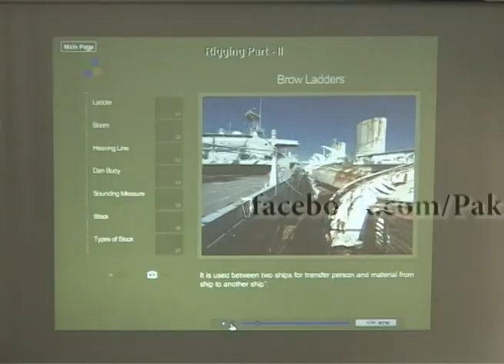Life of Sailor | Pakistan Navy | Short Documentary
Pakistan Navy Sailor